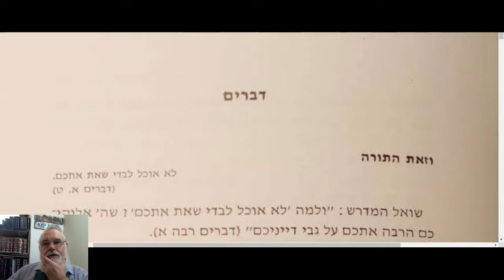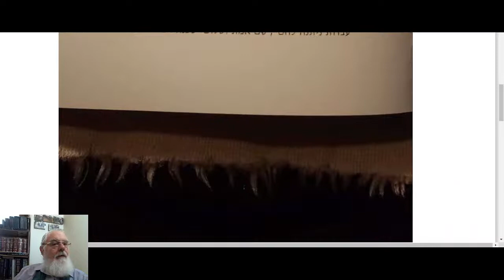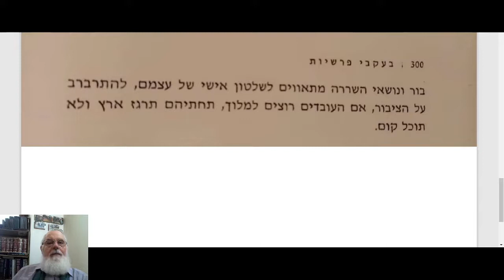דבר פרשה דברים תשפ"ב הרב ירחמיאל יעקב דושינסקי בעקבי פרשיות וזאת התורה בפי אחיָנו הרב מיכאל דושינסקי